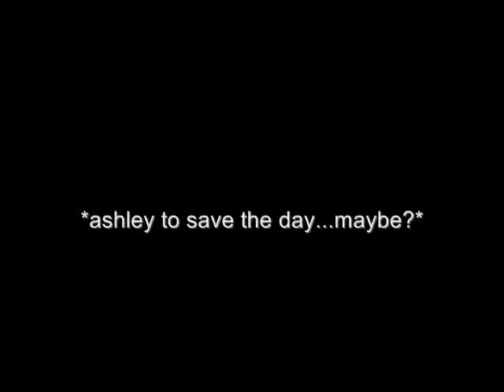Will You Be My Friend? OF COURSE NOT. - Loren - [Resident Evil 4] [Part 2]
The time it literally took Loren to actually finish killing this zombie.

It's extremely long.